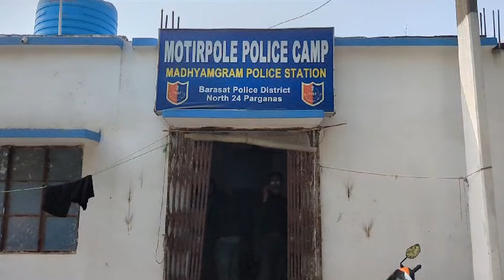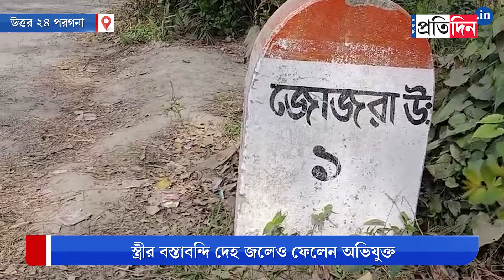Madhyamgram Incident: Man killed wife cut her body in pieces | Sangbad Pratidin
Madhyamgram Incident: Man killed wife cut her body in pieces. The shadow of Shraddhha Walkar murder is now seen in Madhyamgram.